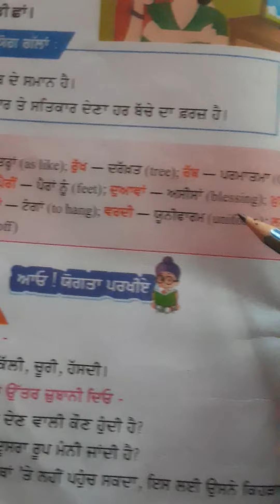UKG Punjabi L 7 Q Ans